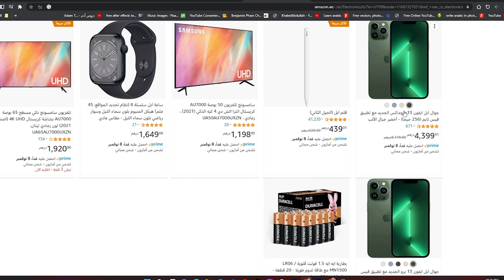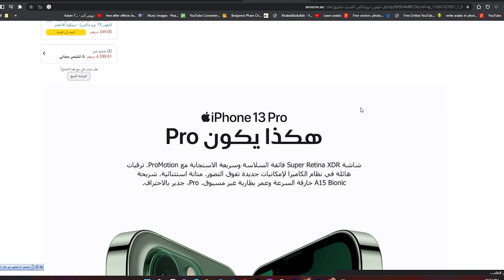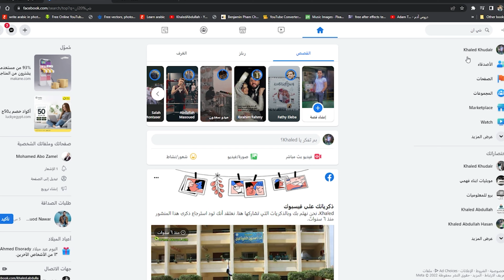ازاي تشتري من الخارج بدون دفع جمارك | ارخص طريقة للشراء من الانترنت 🛒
في هذا الفيديو نتعرف علي افضل وارخص طريقة للشراء من الانترنت بدون دفع جمارك بمناسبة الجمعة البيضاء
ونتعرف أيضًا علي افضل المواقع للشراء من الانترنت وافضل افضل فيزا مصرفية للشراء من الانترنت خارج مصر ونصائح الشراء من الانترنت بدون اي مشكلة